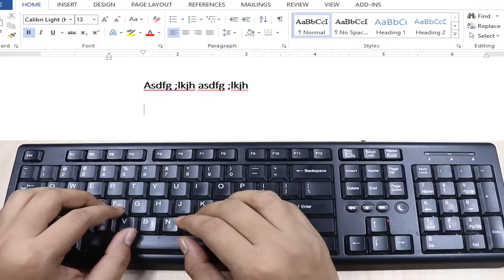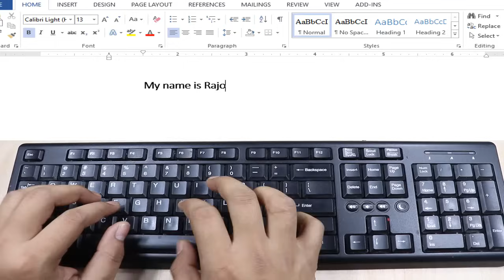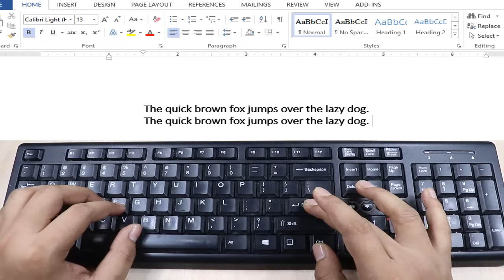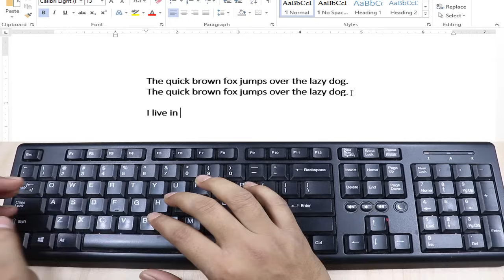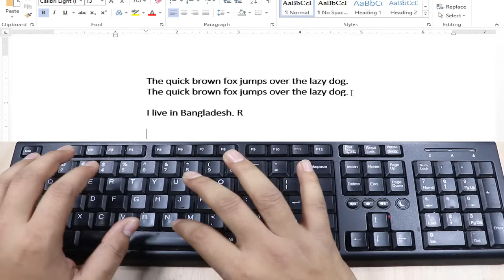English Typing Tutorial in Bangla | How to Fast Compose | How to Type in Keyboard | টাইপিং-কম্পোজ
Hi Keyboard User, This video is: Typing Tutorial in English (Bangla Tutorial) ইংলিশ টাইপ বা কম্পোজ করার নিয়ম. Watch this video & Learn: How to increase typing speed. Keyboard Typing or Compose Tutorial.
How to "English Type on Keyboard" "English Typing Tutorial". This is: free online typing tutorial with tips and help speed up your efficiency when using the Computer Keyboard. This tutorial guides you through the basics of touch typing using a Computer Keyboard typing tutorial. You can Learn finger and hand positions, your home keys, and a few other tips on increasing accuracy and speed with Rajon Sami.